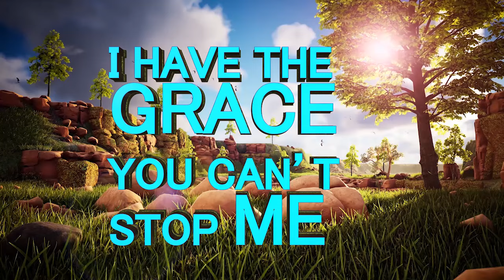PROPHECIES & DELIVERANCE –𝐛𝐲 𝐏𝐫𝐨𝐩𝐡𝐞𝐭 𝐊𝐀 𝐒𝐞𝐦𝐨𝐧𝐨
📞 For one-on-one booking and accommodation, call:
📅 Our Service Times: 11am - Wednesdays & Sundays
📍 Address:
28 Van Riebeeck Road
Glen Austin
Midrand
1685